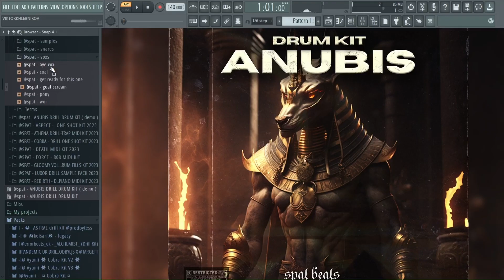[250+] FREE DRILL DRUM KIT + SAMPLE PACK "ANUBIS" 2023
All drum shots produced by me

100% royality free ( exept samples )

Preview beat made by me

Artwork made by me